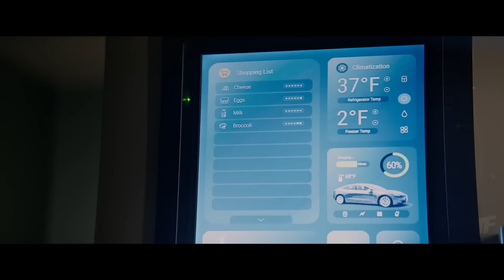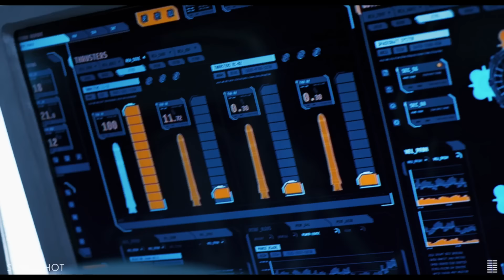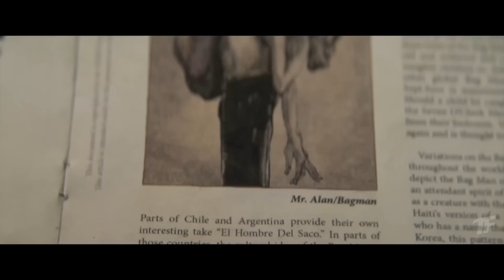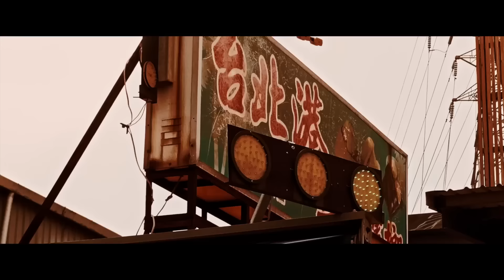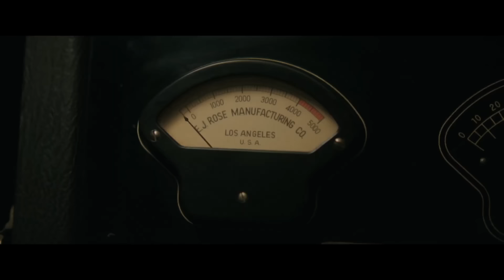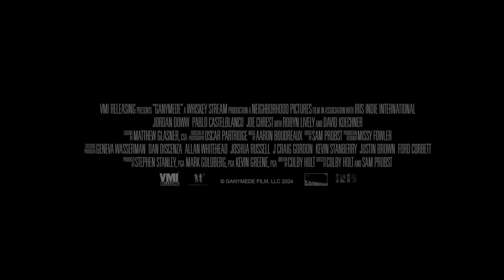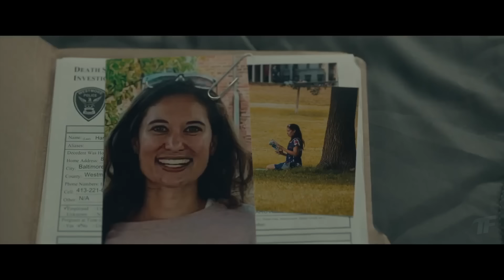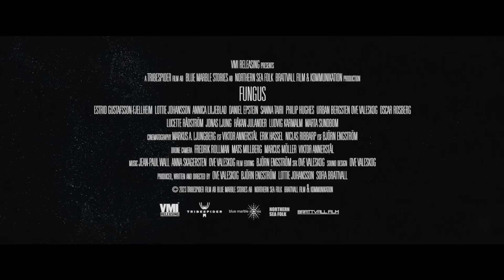THE BEST UPCOMING MOVIES 2024 (New Trailers)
00:00 THE BEST UPCOMING MOVIES 2024 (New Trailers)
00:04 Subservience
02:04 Slingshot
04:28 The Silent Hour
07:07 Greedy People
09:39 The Thicket
11:43 Bagman
14:02 Weekend In Taipei
16:12 Ganymede
17:49 Hellboy: The Crooked Man
20:05 The 4:30 Movie
22:27 Cuckoo
24:09 Hell Hole
25:49 Believer
27:47 Fungus
28:59 Survive
30:01 Meanwhile on Earth
31:49 The Clean Up Crew
33:32 Goodbye, Hello
35:03 Black Dog